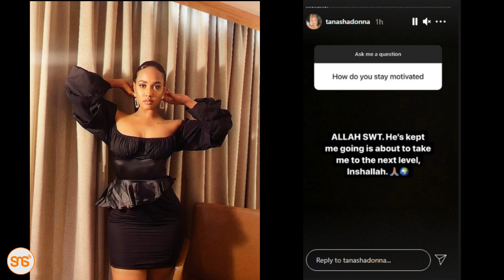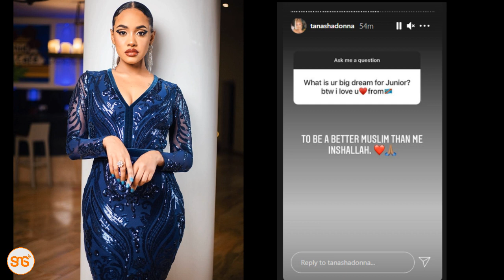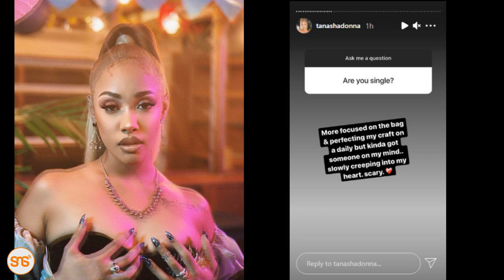TANASHA athibitisha jina lake la KIISLAMU, akiri KUMPENDA mwanaume mpya